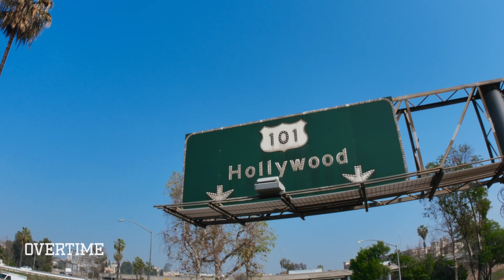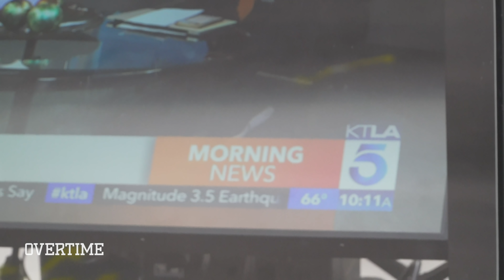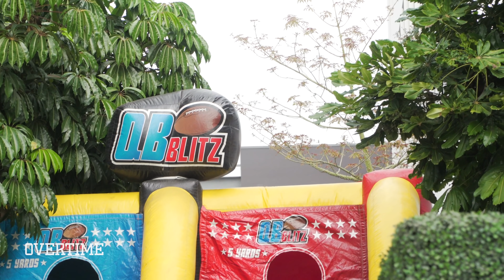“This Is Getting INTENSE!” 13 Year Old Bunchie Young Does BEACH WORKOUT Plus SPECIAL Training 😱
It's the SEASON FINALE of Bunchie!

Our guy has been on a wild ride this season! Last week we saw him take the field at the SUPER BOWL! Can't believe our guy was center field at the biggest game of the year.

By now everyone knows Bunchie is a star. Our guy had to live the life of a true celebrity for a minute, doing interview after interview! One interview even had him doing an obstacle course against news anchors. Naturally our guy crushed it so he called out OVERTIME LARRY! Watch out Larry, Bunchie is coming for YOU!

After the press tour, dude got right back to work. He met up with our guy Darelle for an INTENSE beach workout with some college guys.

Of course his dad got ANOTHER surprise for him. He has Bunchie trying YOGA!?! Bunchie thinks this is gonna be a breeze... but our guy is in a bit over his head!

Tell us what y'all thought of the first season of Bunchie!